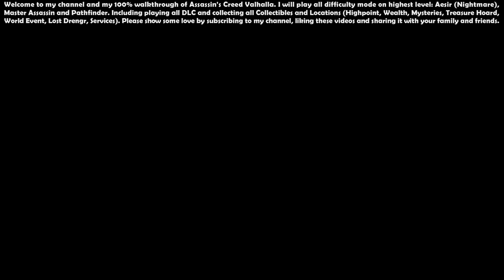Assassin’s Creed Valhalla (Aesir - Master Assassin) - 100% Walkthrough #94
00:00 - Start

00:52 - Going Deeper... (Quest)

03:06 - Mistress of the Iron Wood (Quest)

03:22 - Aegir's Daughters (Mysteries - World Event) - [England] 1/8

08:43 - Ymir's Blood Stone (Wealth) - [England] 1/33

10:19 - Ymir's Blood Stone (Wealth) - [England] 2/33

12:13 - Ymir's Blood Stone (Wealth) - [England] 3/33

13:18 - Ymir's Blood Stone (Wealth) - [England] 4/33

15:53 - Ymir's Blood Stone (Wealth) - [England] 5/33

31:30 - Ymir's Blood Stone (Wealth) - [England] 6/33

32:13 - The Puppeteer (Mysteries - World Event) - [England] 2/8

36:13 - Ymir's Blood Stone (Wealth) - [England] 7/33

38:51 - Ymir's Blood Stone (Wealth) - [England] 8/33

39:18: - Ymir's Blood Stone (Wealth) - [England] 9/33

39:53 - Ymir's Blood Stone (Wealth) - [England] 10/33

41:34 - Serpent's Tree (Highpoint) - [England] 1/2

42:36 - The Lost Cauldron (Quest)

45:21 - Ymir's Blood Stone (Wealth) - [England] 11/33

48:31 - Ymir's Blood Stone (Wealth) - [England] 12/33